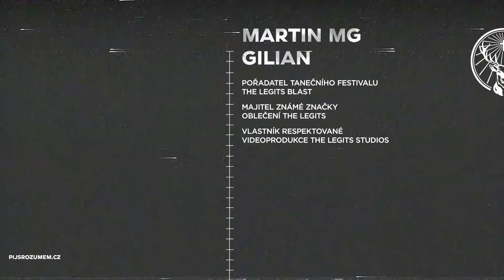From 00’s To Heroes – MG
Co z nultých let nejvíc nakoplo Martina MG Giliana, pořadatele celosvětově proslulého tanečního festivalu The Legits Blast a majitele známé značky oblečení The Legits? Odpověď najdete v dalším díle projektu From 00’s To Heroes.